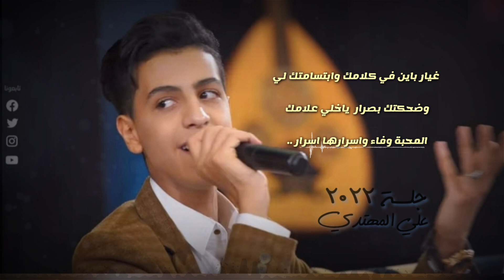علي المهتدي _جلسة_2022 ( غيار ) _للفنان الكبير ابو بكر سالم♥︎🎼..